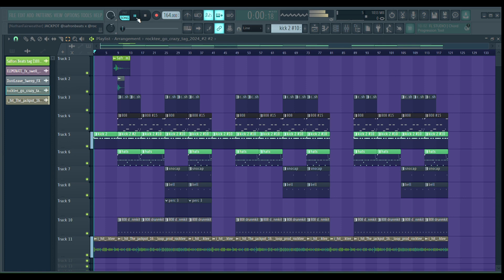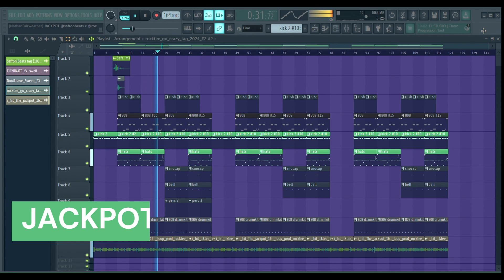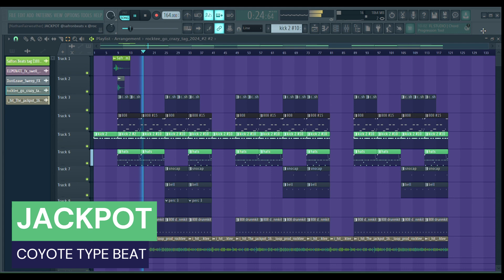🔥 CYPRESS HILL X COYOTE TYPE BEAT | JACKPOT